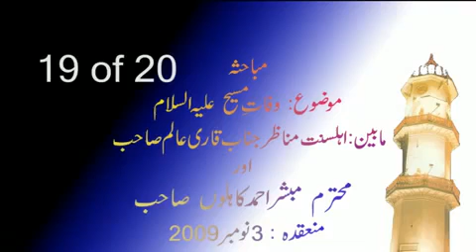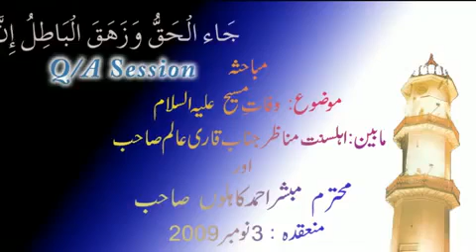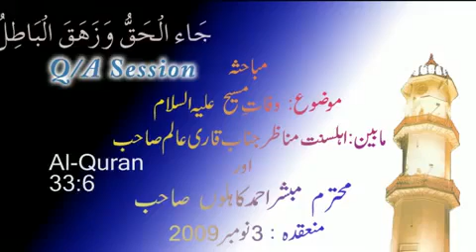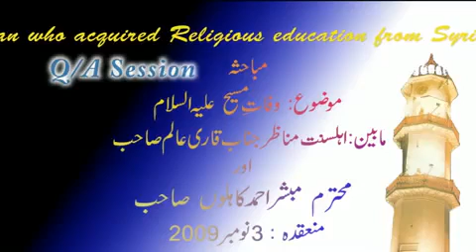Ahmadi ( vs)Suni munazra part(19_20) topic of Death of Jesus